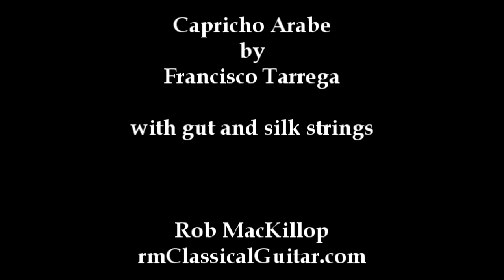Capricho Arabe by Tarrega - Gut and Silk strings on a Flamenco Guitar - Rob MacKillop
If you enjoy my work, please take a moment to drop a little something in my Tip Jar - look on it like buying me a coffee. All money raised goes back into my music, recordings and videos
Aquila Gut & Silk strings on a Camps Concierto Negra Amazon flamenco guitar. Pitch: 415.